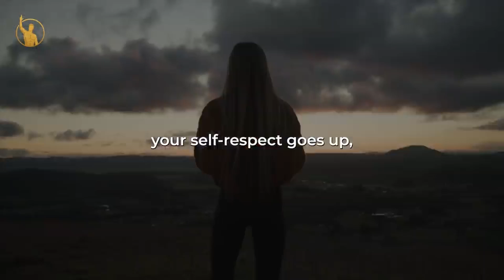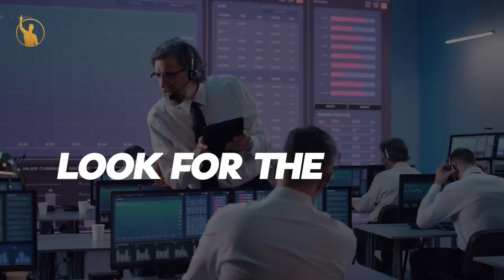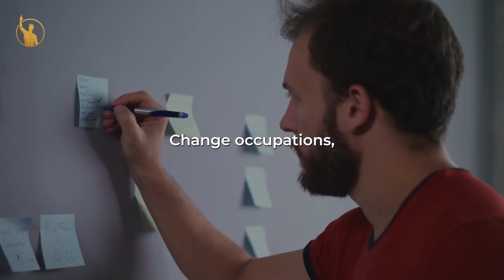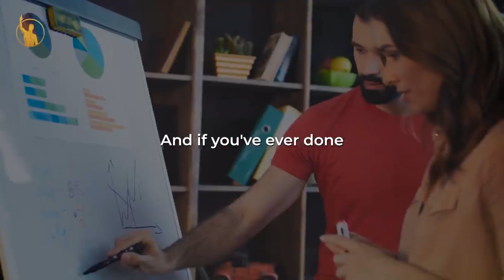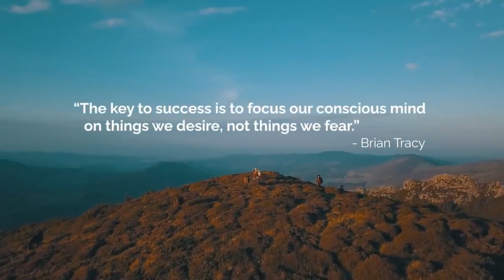How to become a millionaire? - from Brian Tracy Tips